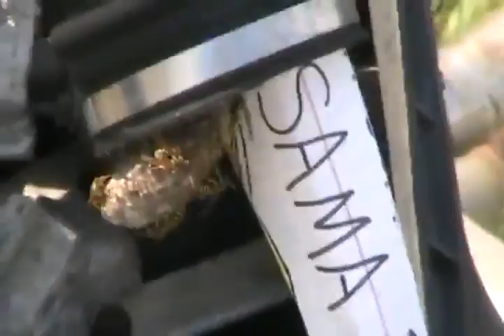#35 Capture osama beeladen and his talibees [Davidsfarmlives]